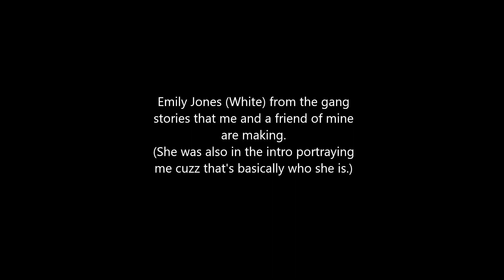Infinite meme - My OC/fanfic version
Finally after 2 weeks of work it is done!!
This meme Video is as a thank you for all of you lovely people out there!

Now for the important stuff..
UnderScroll Frisk's design is now official!!
They were the big surprise within this meme XD.
I do have to admit that I used a Rinmaru game as a blueprint for 2 of my characters. So feel free to check out this site and be creative as well ^^

And now the credits? Kinda? Since they are all OC's for my stories/fanfics.
So check out my wattpad and Fanfiction to read some of the stories.

And as always have a good day/night!! ^^